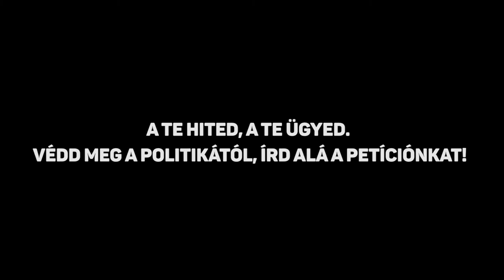Komárimi Ádám - Negyedik Pont kampány